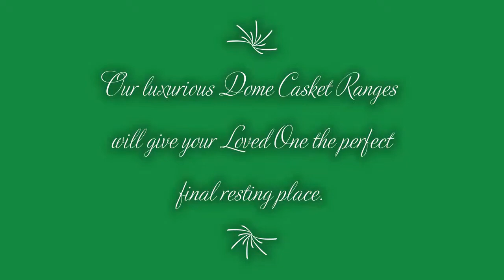GENESIS BRINGS PEACE OF MIND